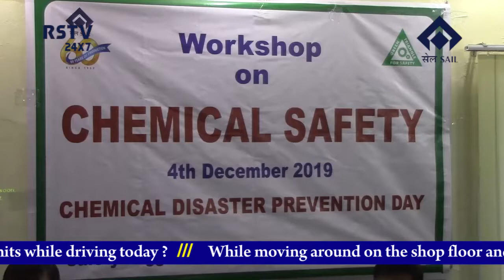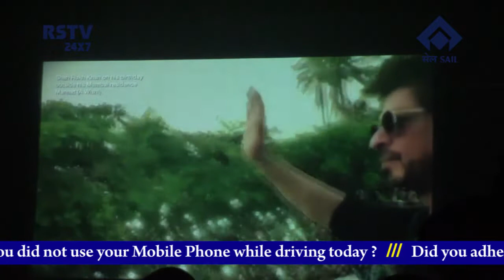ENGLISH NEWS DT-5/12/2019